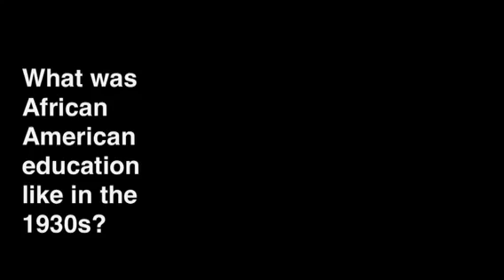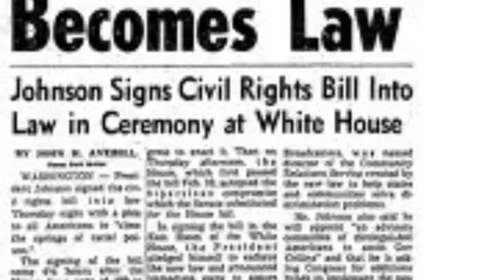African American Schools 1930s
Joyce Herbert